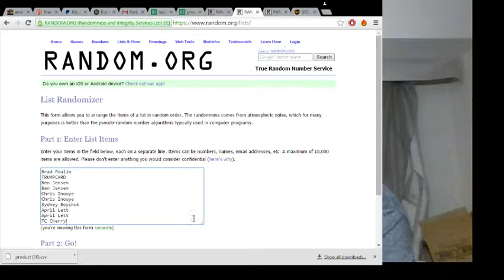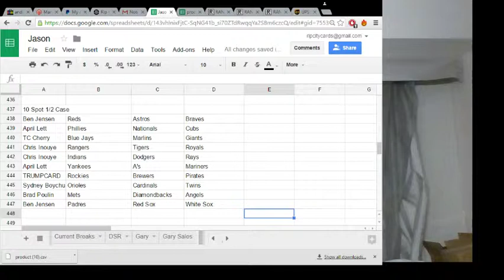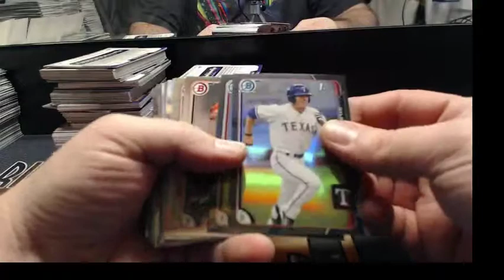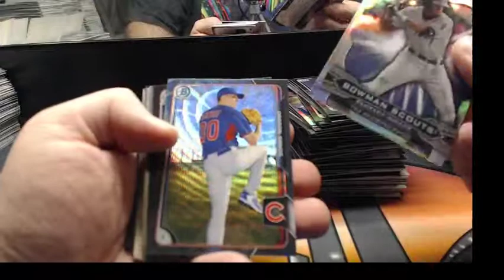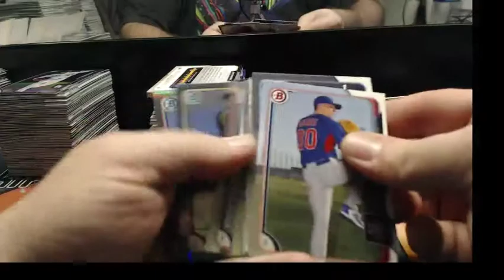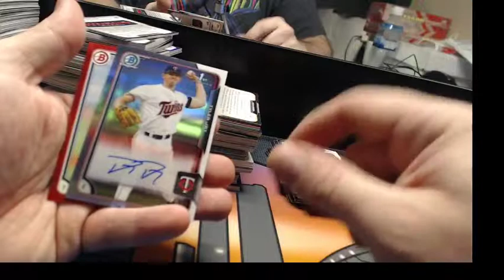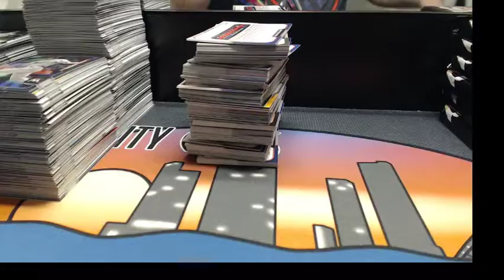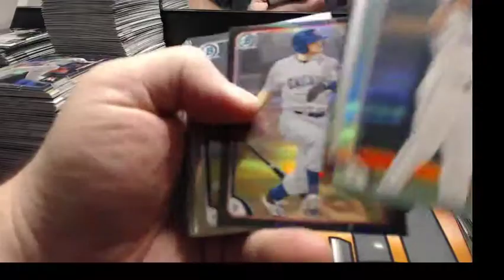2015 Bowman Draft ASIA 10 Spot half case random